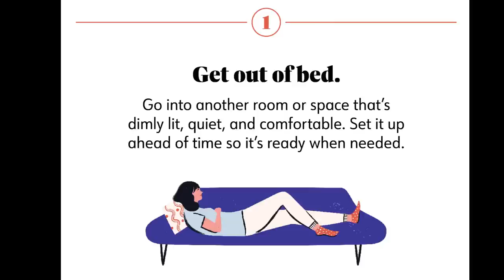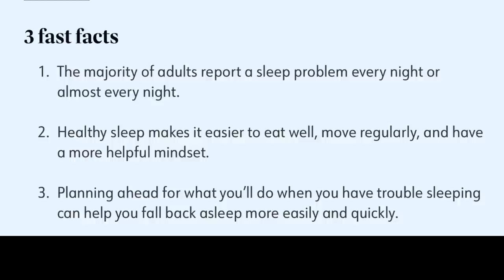WEEKLY WW WEIGH IN - I'M NOT TRACKING...... -140 POUNDS - WEIGHT WATCHERS!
HAPPY FRIDAY! How was your week?

$30 OFF!!

🎉NUTRITION CHANNEL!!!

Code- jennswwjourney

Code- jennswwjourney